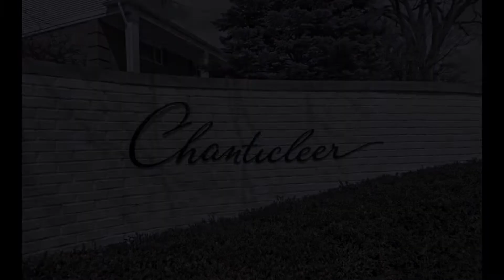601 Chanticleer Ln Unit 601 | Jameson Sotheby's International Realty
Desirable ranch townhouse, rehabbed to the studs in 2014 by architect Al McCloud. Top of the line appliances and cabinetry. Hardwood floors throughout. Second floor superbly finished with bedroom, full bath as well as closets and full additional storage room. Brick patio surrounded by professional landscaping is perfect for relaxing and entertaining. Additional convenience are 2 garages. Beautifully cared for. Truly shows like new.